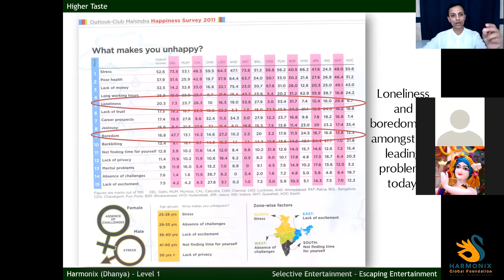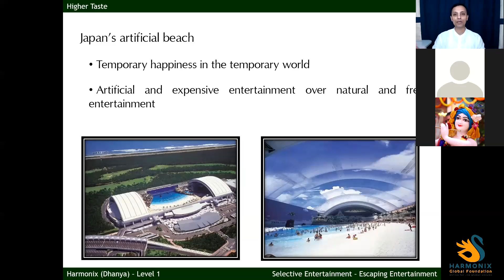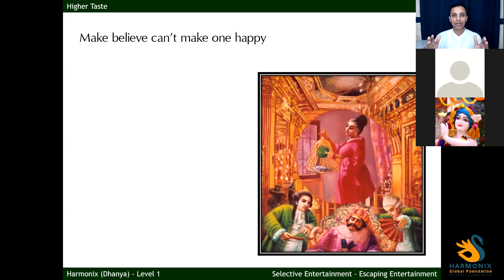Can Make-Believe make us happy? I Find out here!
Is it possible to attain Happiness through Make-believe?
Many such attempts have utterly failed.
Fake things can never give us the happiness we obtain from real things.

The fundamental reason for our misery is the misidentification of our real selves.
We are not this body but are spirit souls.
Our condition is compared to Parrot in a Golden Cage.

Watch this video to understand this analogy!

Are You interested in more eye-opening knowledge?
to know more about Us and the Education We provide.